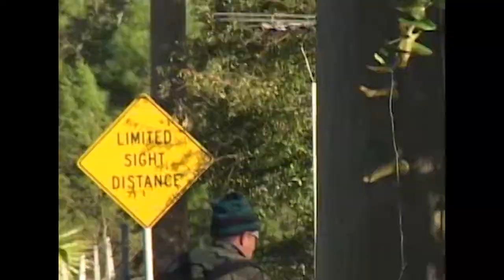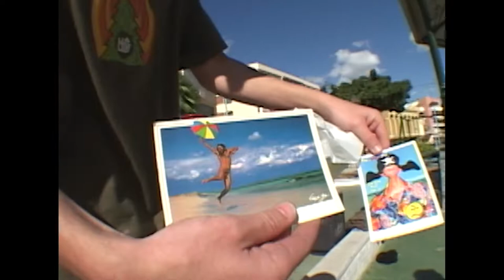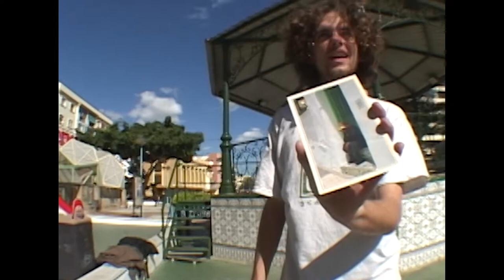B1-B5 clips | Winkle TV